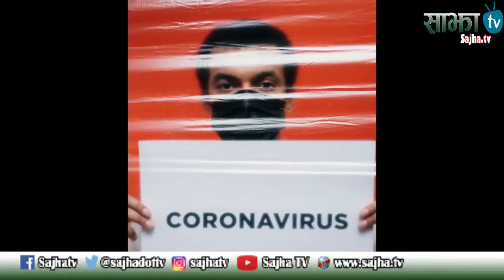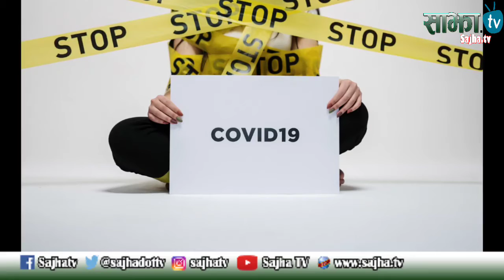नेपालमा कोरोना को संक्रमण बढ्दो, हिजो सम्म कति संख्या भए?